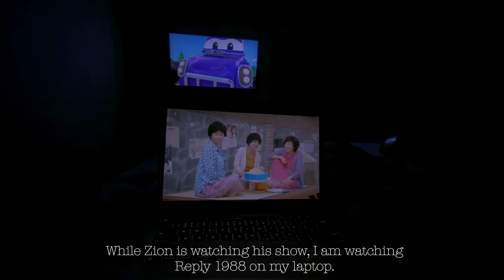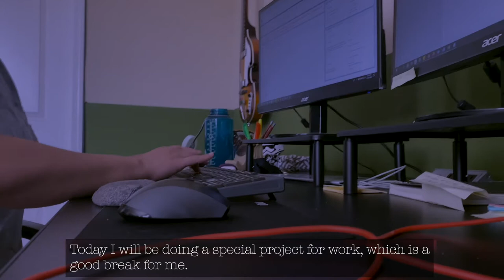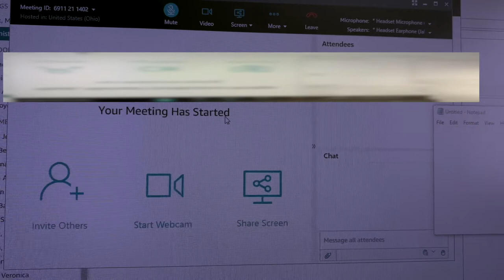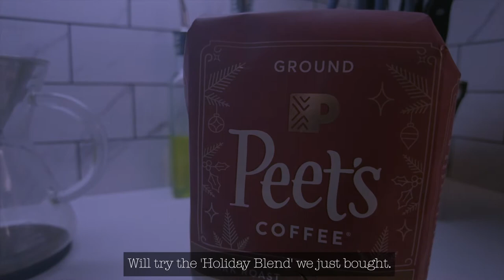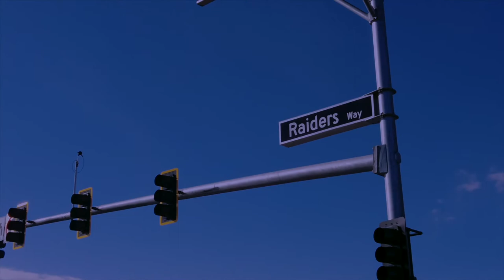VLOG | Thanksgiving Week, short work week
This week is a short work week as we celebrated Thanksgiving!